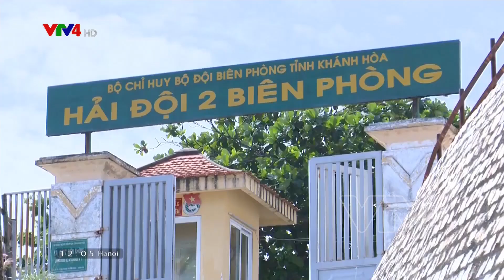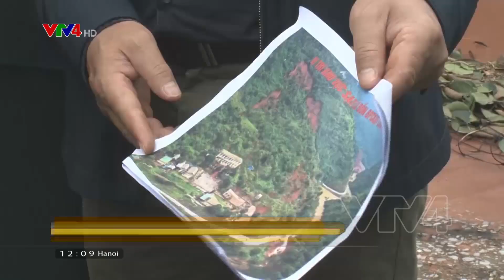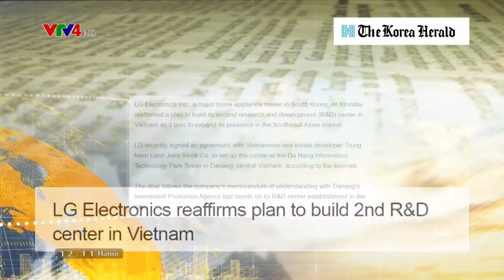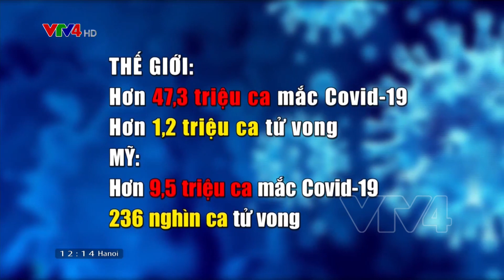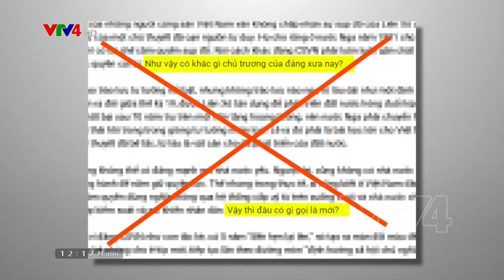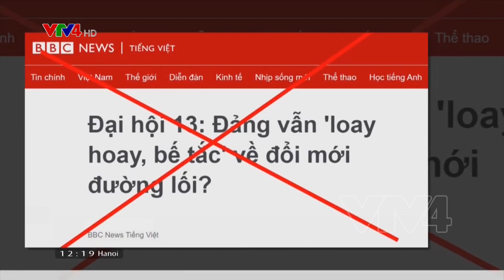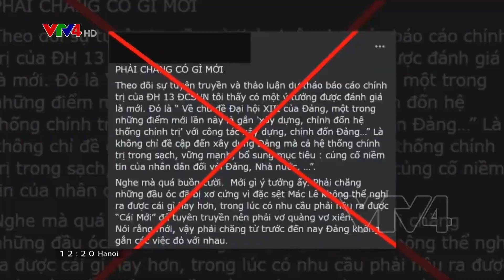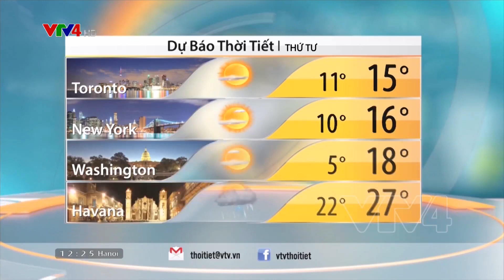Bản tin thời sự tiếng Việt 12h - 03/11/2020